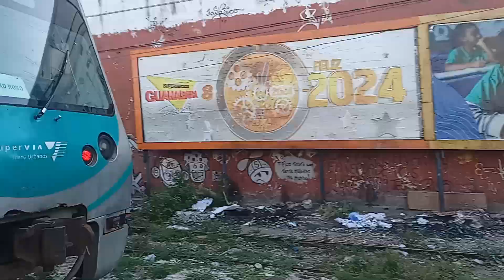Rotem Hyundai 2005 TUE 2004 na PN de São João de Meriti (Parador Central)